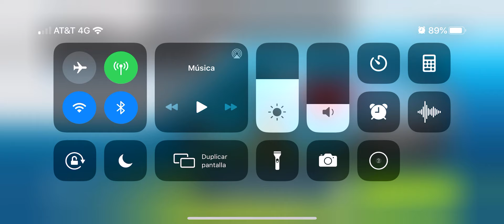Asphalt 9, ZENVO TS1 GT Anniversary, First Look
Thanks for watch and for your support, guys. Be respectful. If you like, please share and add this video into a playlist. Have a nice day! / Gracias por visitar mi canal y por su apoyo, amigos.  Son libres de comentar el video.  Sean respetuosos.  Y por favor comparte y agrega este video a una lista de reproducción.  ¡Que tengas un excelente día!

Isaac